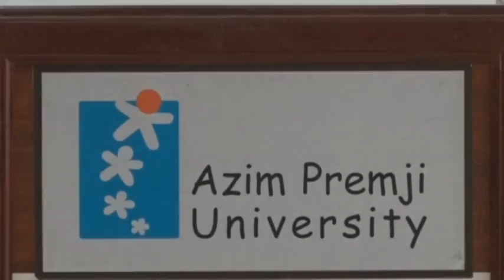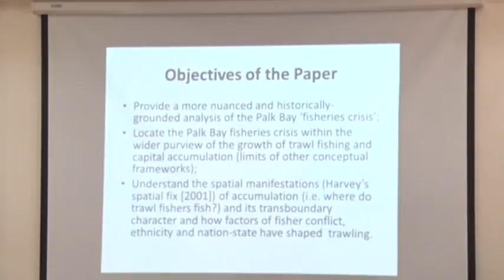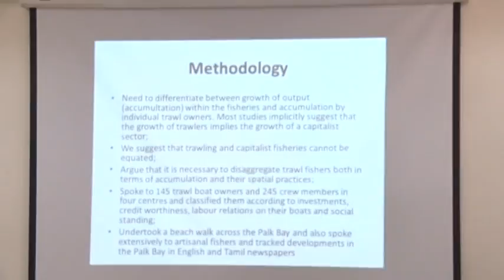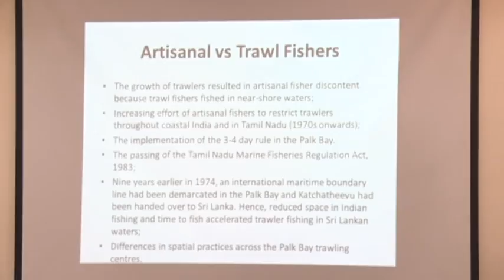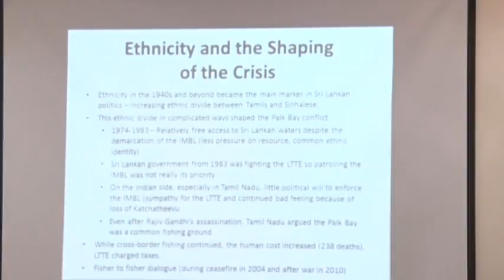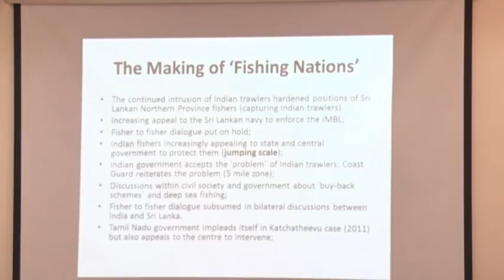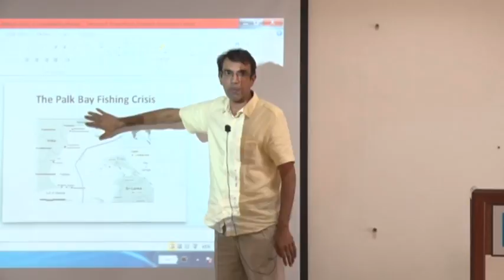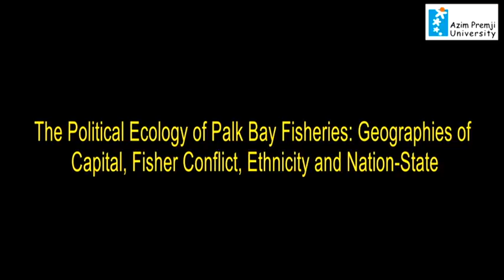"The Political Ecology of Palk Bay Fisheries.." by Ajit Menon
Ajit Menon talks about “The Political Ecology of Palk Bay Fisheries: Geographies of Capital, Fisher Conflict, Ethnicity and Nation-State” as part of the Azim Premji University Colloquium Series.
Abstract: Increasing tension between Indian trawl fishers from the state of Tamil Nadu and Sri Lankan artisanal fishers from the Northern Province in the Palk Bay has resulted in the Sri Lankan government patrolling the international maritime boundary line (IMBL) more stringently and increased arrests of Indian trawl fishers. Indian trawl fishers regularly engage in cross-border fishing to the detriment of Sri Lankan artisanal fishers whose nets are irreparably damaged. This paper argues that the present ‘fisheries crisis’ in the Palk Bay must be understood from a political ecology perspective that takes cognisance of the circuitous and contradictory nature of capital accumulation. It also emphasises the need to pay attention to how accumulation and the spatial practices of trawl fishers have been shaped by geographies of capital, fisher conflict, ethnicity and the nation-state.

Ajit Menon is Associate Professor at the Madras Institute of Development Studies, where he works on the political economy of natural resource conflict and political ecology. His research is aimed primarily at understanding how and when the environment becomes important, as well as the contestations both material and ontological that underlie conflicts over the environment in general and the commons in particular. Forested landscapes in south India have provided the site for most of his research but he is increasingly interested in the political ecology of fisheries as well. He believes the practice of interdisciplinarity is central to the study of the environment, and is very interested in collaborative research across disciplines and the epistemological challenges of such research.  Dr. Menon has published several journal articles and book chapters on forest management, conflicts over the commons, and environmental policy, and most recently, the co-edited volume: Sharad Lele and Ajit Menon (eds). 2014. Democratizing forest governance in India, Oxford University Press, New Delhi.